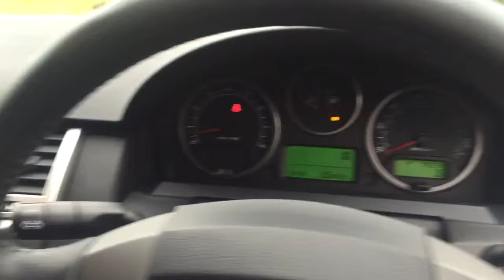RANGE ROVER SPORT 4.2 SUPERCHARGED IN BLACK FOR SALE